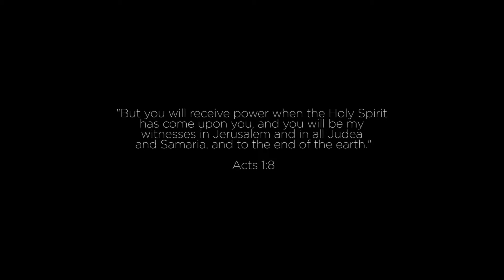Indonesia MMXVIII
Video from our 2018 summer trip to Indonesia in which we ministered in Medan, Nias Island, and Tello Island.